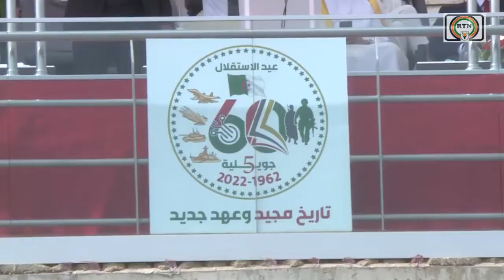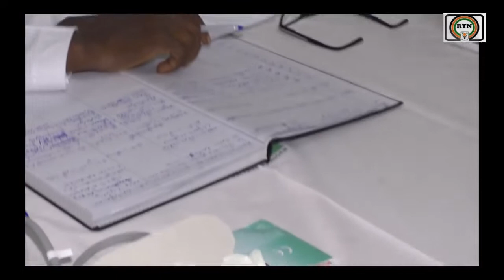JT ZARMA DU 06 07 2022.